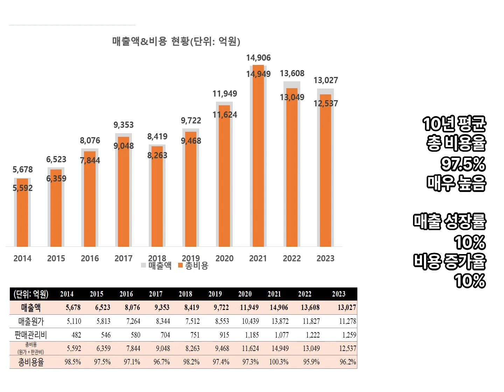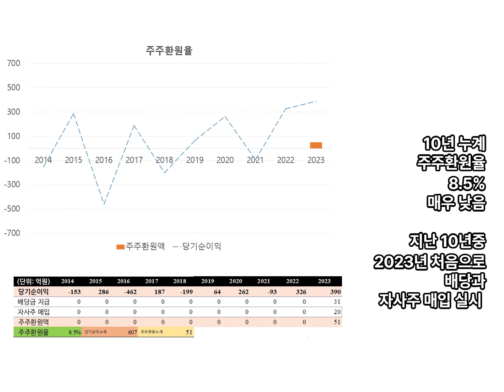한솔테크닉스의 1분 분석. 10년치 손익, 재무현황. 파워보드, 모듈, LED소재 제조